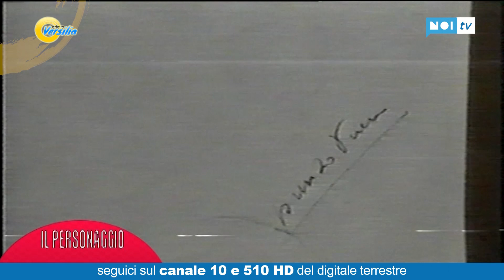Effetto Versilia | Uberto Bonetti: il papà futurista di Burlamacco | 11/03/2020